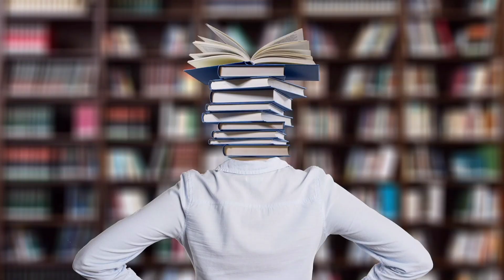RT Ka Matlab Kya Hota Hai | result mein RL ka matlab kya hota hai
About this Video - hello friends jaisa ki aap sabhi jante hi Hain ki UPSC result Aaj jari ho chuka hai aur doston bacchon ke result mein mile unke grade ko lekar ke vah sab bahut sare pareshan ho rahe hain to aaj main bataunga aap sabhi Ko ki cbse ke result mein mile  sabhi grade ka matlab kya hota hai to chaliye video shuru karte Hain.